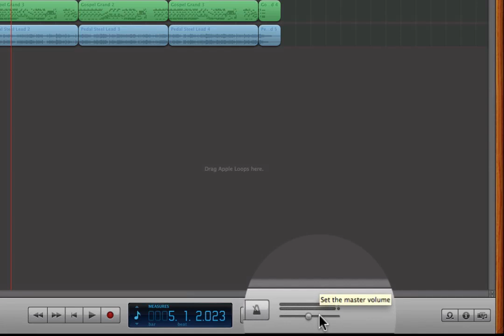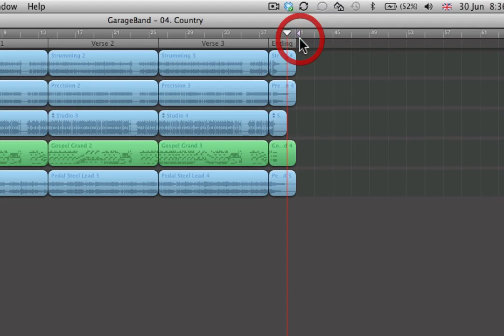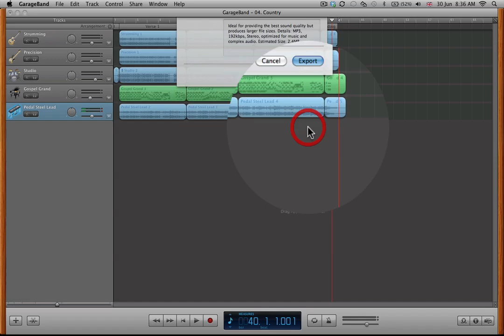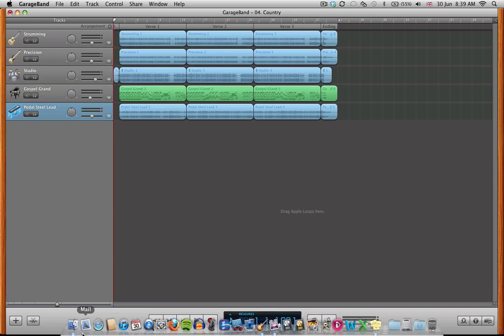How to Export Mixes from Garageband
A brief tutorial on how to export mixes from Garageband